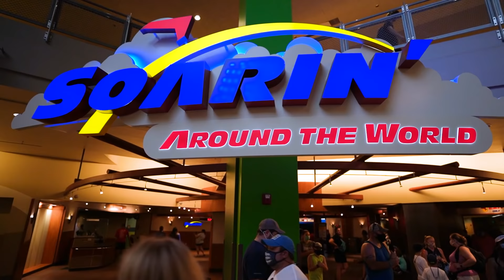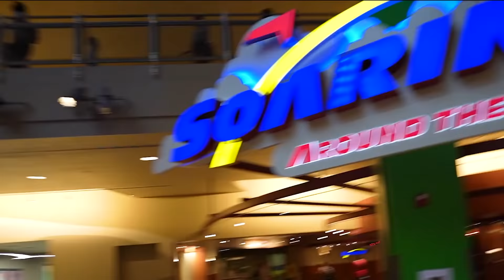✅ LAS MEJORES ATRACCIONES EN EPCOT🎢 (DISNEY WORLD)